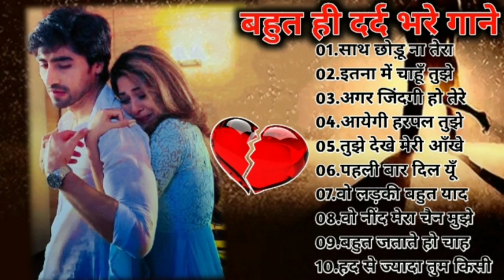Hindi_Sad_Songs_-प्यारमेंबेवफाईकासबसेदर्दभरागीत|हिन्दीदर्दभरेगीत|_90s_Evergreen_Song